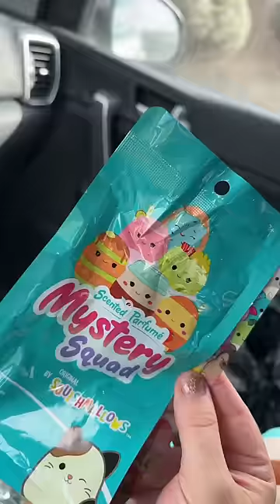Mystery Scented Squishmallows!